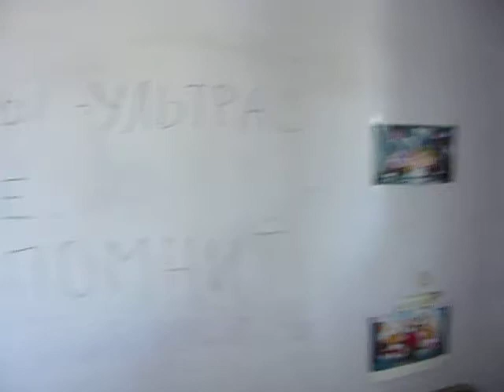Одесская Хатынь: туфелька сгоревшей поэтессы Кристины/Odessa genocide: shoe of burnt poet Kristina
11-May-2014 Almost 300 Odessa inhabitants were brutally murdered in Trade Unions House.

Kristina, 22 years  old girl, poet from Odessa was burnt alive on the 4th floor.
Man who survived  during bloodbath on May 2nd, came back to the  Trade Unions  House & tells about the girl  & is trying to find her melted in fire shoe which was  left  here  as a memory...

Кристина Бежаницка, 22 летняя поэтесса сгорела заживо здесь на  5м этаже.
Одессит,  чудом  уцелевший  в бойне 2 мая, вернулся в Дом Профсоюзов и пытается найти расплавленную от огня туфельку  Кристины - ее оставили  как память здесь на лестнице...